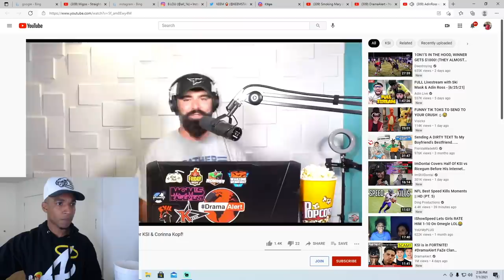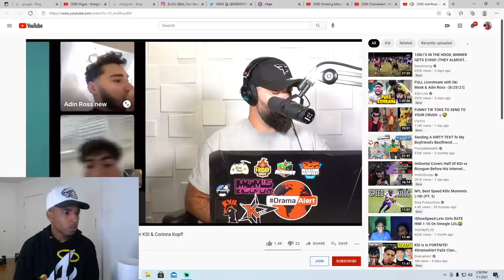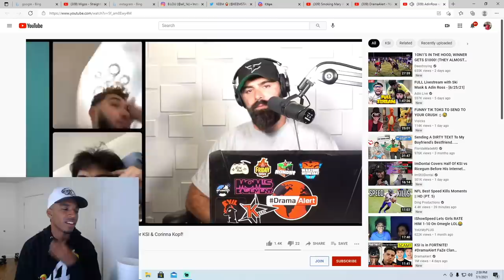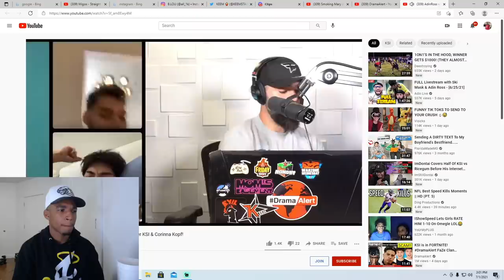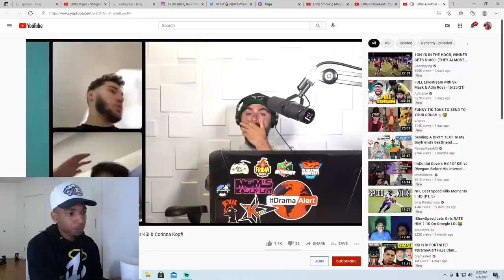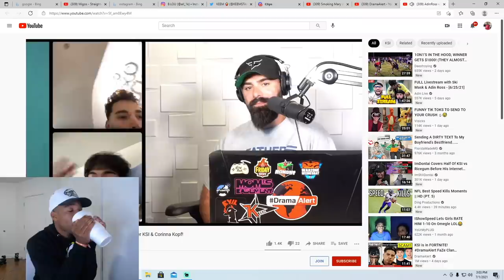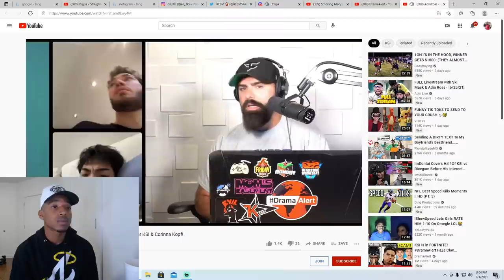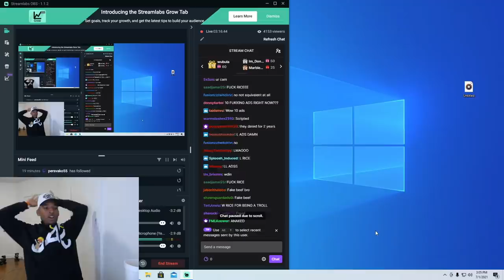TALKED TO RICE & ADIN ABOUT THEIR BEEF ITS HEATED 🔥🔥🔥!!!